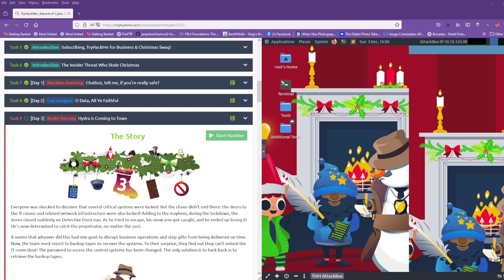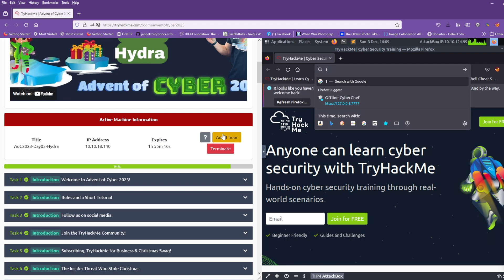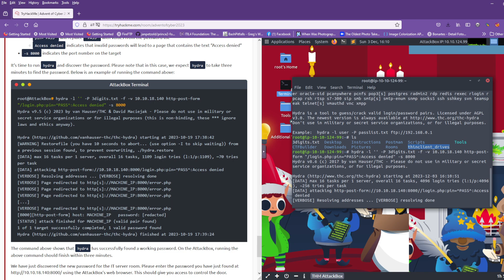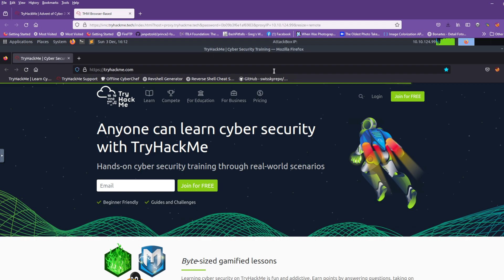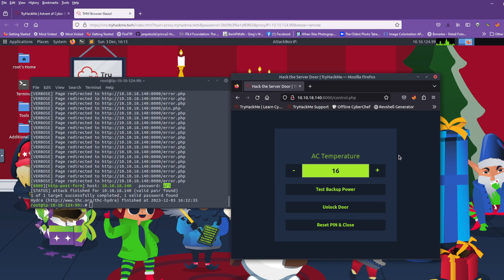TryHackMe Advent of Cyber 2023 - [Day 3] Brute-forcing Hydra is Coming to Town